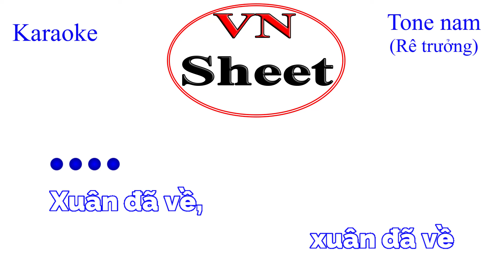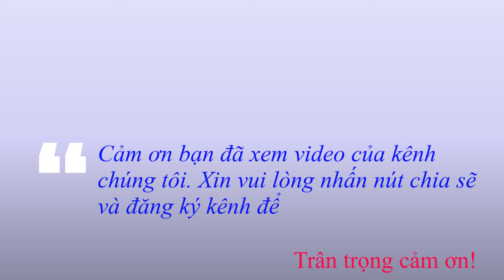Karaoke Xuân đã về Tone nam D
Link download sheet nhac;
🎵 Xuân đã về
🎵 Sáng tác: Minh Kỳ
Thẻ Tag;
karaoke Xuân đã về,
karaoke Xuân đã về hay nhat,
karaoke Xuân đã về tone nam,
Xuân đã về karaoke,
Xuân đã về karaoke tone nam,
Xuân đã về,

karaoke Xuan da ve,
karaoke Xuan da ve hay nhất,
karaoke Xuan da ve tone nam,
Xuan da ve karaoke,
Xuan da ve karaoke tone nam,
Xuan da ve,

Tone nam karaoke,
karaoke tone nam,
karaoke nhac vang,
nhac vang karaoke,
karaoke bolero,
bolero karaoke,
Vnsheet,